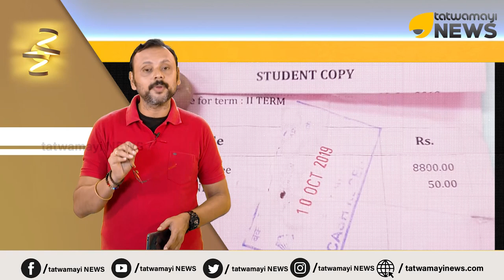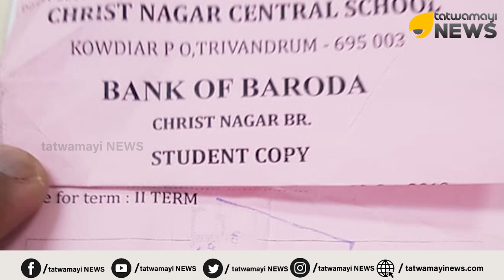ലോക്ക്ഡൗണിനിടെ ഫീസുകച്ചവടം.. രക്ഷാകർത്താക്കളുടെ നട്ടെല്ലൊടിച്ച് വിദ്യാലയം..